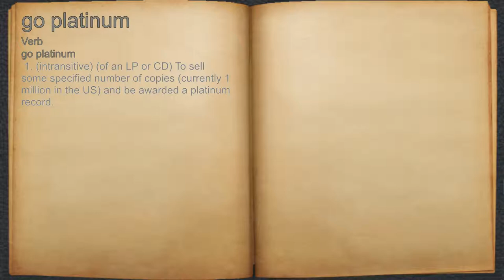What does go platinum mean?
A spoken definition of go platinum.

Intro Sound:
Typewriter - Tamskp